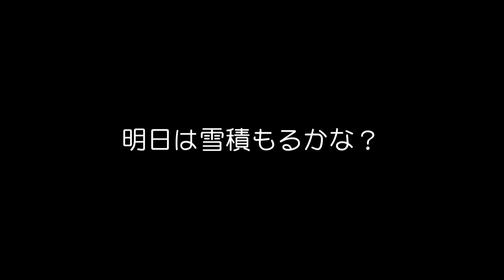コストコでまとめ買い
土日で雪が積もるかもしれないとの予報なので今日は雪が降る前に早起きしてコストコでまとめ買いしてきました。